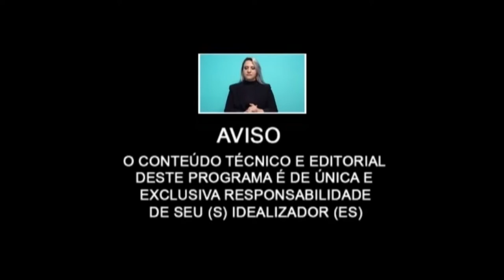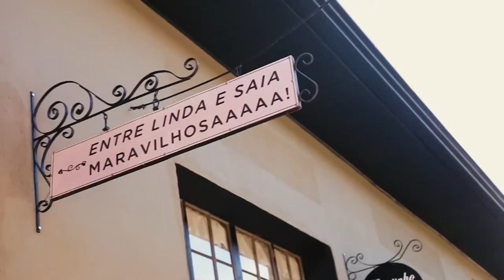Hidroginástica: recomendações e benefícios do exercício.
Culinária - BOLO DE FUBÁ COM GOTAS DE CHOCOLATE

BOLO DE FUBÁ COM GOTAS DE CHOCOLATE

3 ovos
1 copo (americano) de leite
1 copo (americano) de açúcar
1/2 copo (americano) de óleo
1 copo (americano) de farinha de trigo
2 copos (americano) de fubá
1 pitada de sal
1 colher (sopa) de fermento em pó
pedaços de Chocolate
Vc irá acrescentar ! Caramelar a forma e colocar bananas e polvilhar com canela em pó

Preaqueça o forno a 180° C.

No liquidificador coloque o ovo, o óleo, o açúcar, o leite e a pitada de sal.

Bata até misturar tudo e acrescente a farinha de trigo e o fubá.

Bata tudo até ficar bem homogêneo (aprox. 4 minutos).

Acrescente o fermento em pó e misture com uma colher.

Coloque em uma assadeira untada.

Acrescente as gotas/moedas de chocolate e leve para assar por 40 minutos em fogo baixo. (180°C).